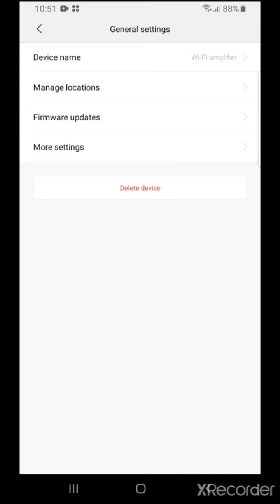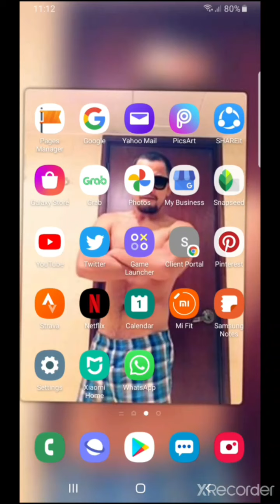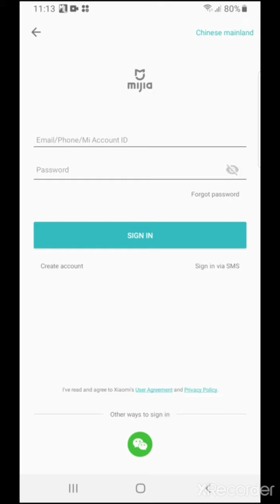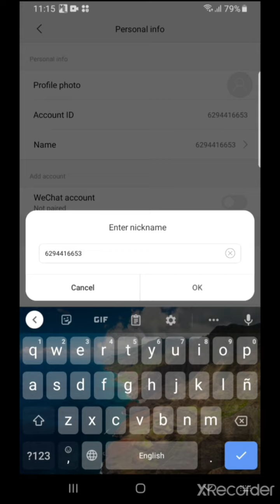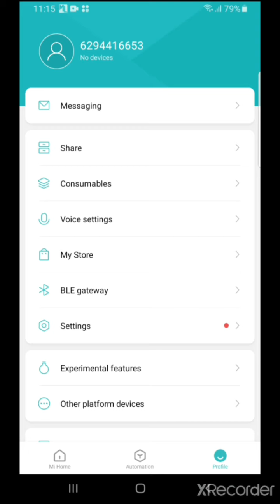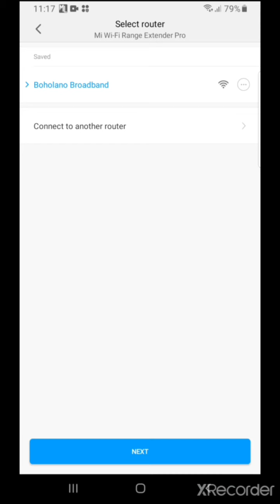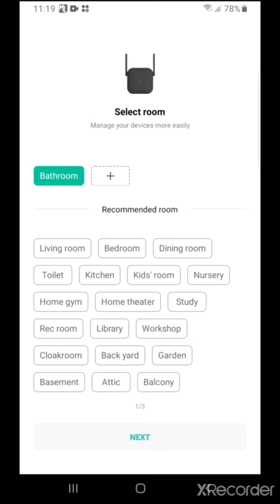HOW TO SET UP XIAOMI WIFI REPEATER PRO TO PLDT HOME PREPAID WIFI